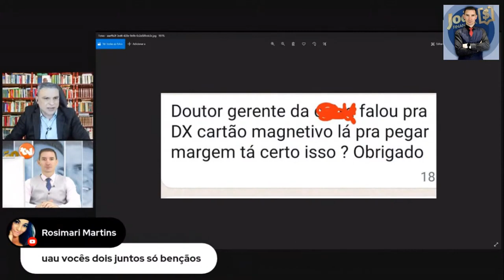DINHEIRO LIBERADO com AUMENTO DE MARGEM + COMUNICADO URGENTE: PROBLEMAS na LIBERAÇÃO dos CONSIGNADO